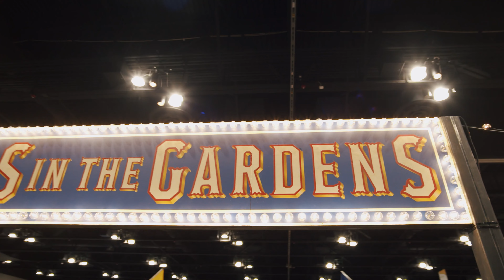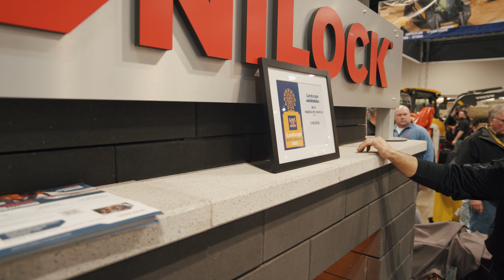Intresting New Products | 2023 Landscape Show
In this episode we walk around the ILandscape show and talk to some of the faces behind these companies to really see what new products they are brining us for 2023.